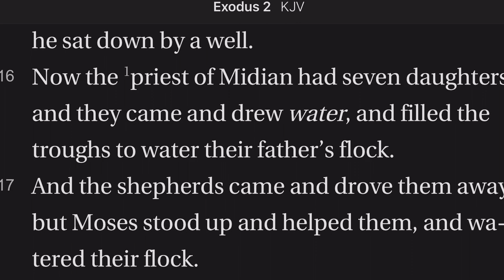Exodus 2:15-17 Moses Delivers in the Desert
Moses winds up, instead of as deliverer of the Hebrews, a lonely guy sitting on a rock alone in the desert by a well. But this is the watering hole of Jethro and his daughters and they bring their sheep. Moses delivers them from bullies.